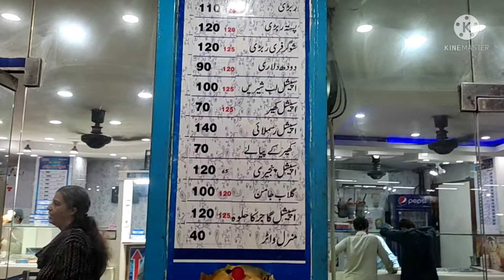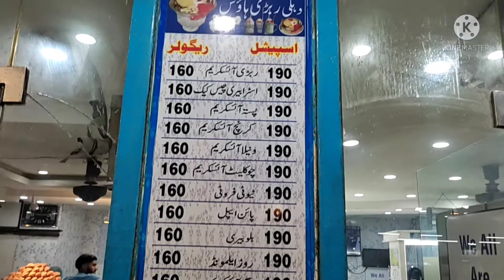Burns Road food street with Kashif/Delhi rabri house@Travelling with Kashif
Pakistan ki khobsorat areas ki sear Karen mere sath
Travelling with Kashif